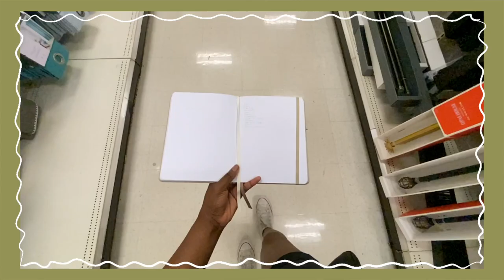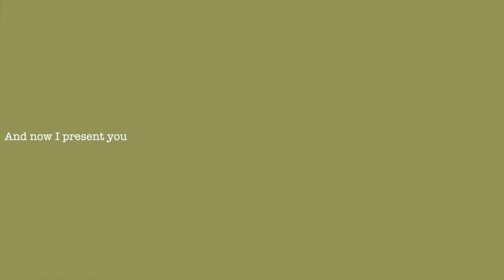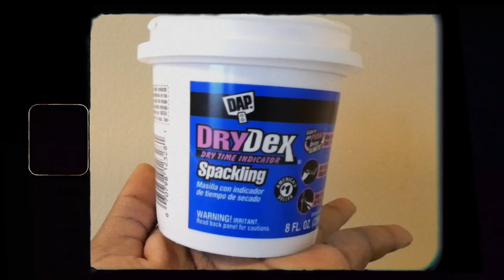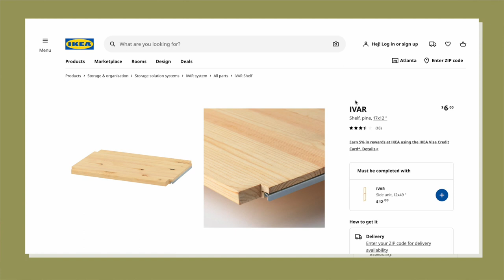Small Bathroom Makeover: under $100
Today I remodel and makeover my small 25 feet bathroom into something super cute you would see on Roomy Tour’s channel. (I have a serious unhealthy obsession with their videos)

The following are all the stores, prices, and names of products I bought.

Ross
- Eco Sanctuary Body Brush: $4.69
- Eco Ultimate Facial Cleansing Kit: $2.49 (sale)
- Candle Holder: $9.99 (sale)
- 2 White Woven Storage Basket w/ Bamboo Lid: $11.99

IKEA
- 2 Hejne: $6 each (the wooden leg of the shelf)
- Raabla: $12.99 (the makeup box)
- Plant: $12.99
- 3 Fintsen: $1.99 each (the bath rugs)
- 4 Sibbhult: $1.00 each (the shelf bracket)

Dollar Store
- 2 Home Collection  2 Pack Washcloths: $1.00 each

Walmart
- Mainstays Bathtowel: $2.99
- Heirloom White Spraypaint: $5.98
- Laundry Bag: $1.99
- Daylight Lightbulbs: $7.88

Home Depot
- Door Knob & Wall Shield: $3.99

Burlington
- Bathrobe: $8.99

Handmade:
- Plant Hanger
- Macrame Mirror Border
- Marble Shelf
- Window Curtain

Everything else I already owned.

In total, including tax; I ended up spending around under $100. You can find great things at different stores, you just have to keep an open eye out. I hope you enjoyed this video.